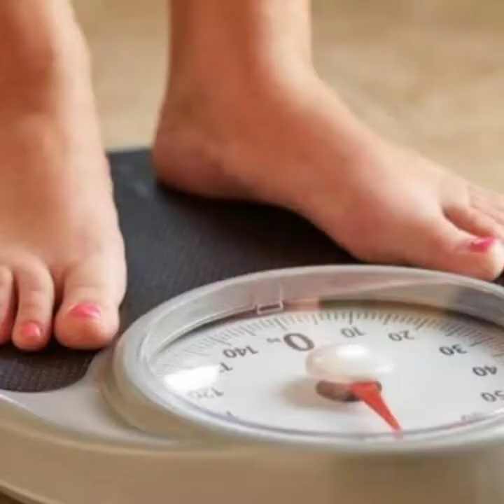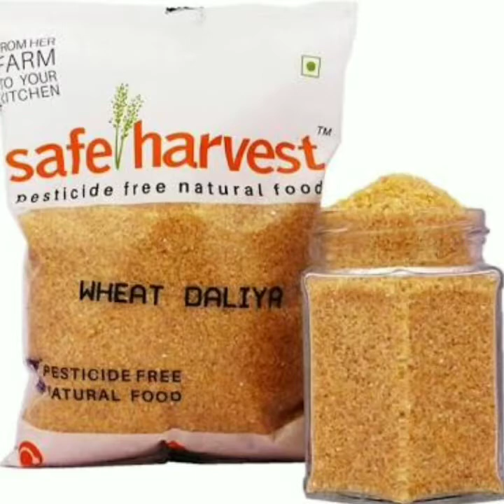एक हफ्ते में 2 से 3 किलो वजन कम करें इसे एक बार जरूर आजमाएं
1 हफ्ते में दो से 3 किलो वजन कम करें और 1 महीने में आपसा से 8 किलो वजन कम कर सकते हैं इसे फॉलो करने से आपके पेट की चर्बी बहुत ही जल्दी कम होगी और आपका वजन
 भी कम होगा